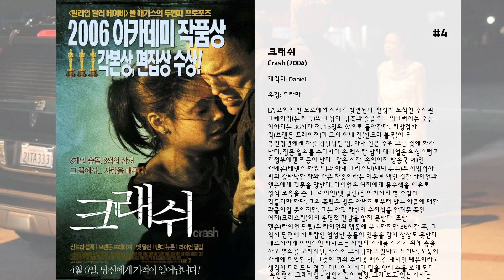최고의 Michael Peña 영화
15. 아메리칸 허슬
희대의 범죄 소탕 작전을 위해 최고의 사기꾼 커플 어빙(크리스찬 베일)과 시드니(에이미 아담스)를 스카웃한 FBI 요원 리치(브래들리 쿠퍼). 그들의 수작에 표적이 된 뉴저지 시장 카마인 (제레미 레너)은 애틀랜틱 시티의 부흥을 목적으로 카지노 사업을 하기 위해 투자처를 찾던 중, 어빙과 리치가 내세운 가짜 아랍인 족장에게 투자를 유치할 목적으로 낚이게 된다. 딱 4명만 잡자던 그들의 계획은 정치인과 마피아까지 연루되고, 설상가상 어디로 튈지 모르는 어빙의 아내 로잘린(제니퍼 로렌스)까지 가세하자, 판은 점차 걷잡을 수 없이 커지기 시작하는데...

14. 마이 리틀 포니: 더 무비
새로운 어둠의 힘이 포니 빌을 위협하고, 머뉴 6 - 트와 일 라잇 스파클, 애플 잭, 레인보우 대시, 핑키 파이, 펄 츠시 리, 그리고 레어 리티가 Equestria를 뛰어 넘는 잊지 못할 여정을 시작합니다. 우정을 살리고 그들의 집을 구하십시오.
 (구글번역)

13. 더블 타겟
은둔중이던 전직 특수부대 최강 스나이퍼 스웨거(마크 윌버그)는 어느날 정부 고위 관계자 존슨대령(대니 글로버)으로부터 대통령 암살 조짐이 있으니 이를 막아달라는 요청을 받는다.  그들의 총구가 나를 겨누기 시작했다!
 누구도 따라 올 수 없는 저격기술을 지닌 스타이퍼로서 자신의 경험과 노하우로 미리 범행 장소와 방법을 연구하는 스웨거. 대통령 암살 예정 당일, 치밀하고 정확한 예측을 했다는 이유로 스웨거가 범인으로 지목 된다.  적들로 둘러싸인 의리없는 도시, 믿을 것은 오직 총 뿐이다!
 스웨거는 현장에서 도망가던 중 부상을 입고, 미국 정부에게도 쫓기게 된 절대절명의 위기를 맞는다. 이제 미국 정부 VS 최강 스나이퍼의 전쟁이 시작된다!

12. 넥스트 젠
아웃사이더 소녀와 비밀 로봇의 특별한 우정이 시작된다. 악당으로부터 세상을 구하기 위해, 마음을 모으는 두 친구. 스릴 넘치는 모험 속에, 가슴 아픈 상처가 아문다.

11. 앤트맨과 와스프
캡틴 아메리카의 요청으로 독일까지 가서 아이언맨 일행과 싸우고 돌아온 스콧(폴 러드)은 어느 날 이상한 꿈을 꾼다. 그가 행크 핌 박사(마이클 더글러스)와 호프(에반젤린 릴리)에게 꿈 이야기를 들려주자, 호프는 미지의 양자 영역에 갇혀버린 엄마 재닛(미셸 파이퍼)의 메시지라는 것을 확신하게 된다. 행크 핌 박사는 자신의 비밀 연구소에서 그동안 개발해왔던 양자 터널과 탐색기를 이용해 1대 와스프 재닛의 구출작전을 펼치려 하지만, 시공간의 개념이 사라진 양자 영역으로 들어갈 수 있는 기술을 훔쳐 달아난 고스트 고스트(해나 존 케이먼)가 나타나면서 일이 꼬여간다.

10. 앤트맨
하나뿐인 딸에게 멋진 아빠이고 싶지만 현실은 생계형 도둑인 스콧 랭. 하지만 전과자인 스콧의 새 출발은 번번이 좌절된다. 어느 날 그에게 몸을 자유자재로 늘리거나 줄일 수 있는 핌 입자를 개발한 과학자 행크 핌이 찾아와 수트와 헬멧을 건네며 앤트맨이 되어 줄 것을 요청한다. 행크는 앤트맨의 기술이 악용되는 것을 막기 위해 스콧에게 접근했고, 스콧을 앤트맨으로 훈련시켜 그 비밀기술을 훔쳐내려는 계획을 짠다. 어리둥절하지만 일단 한번 해보기로 결심한 스콧은 행크 핌의 딸인 호프의 도움을 받아 점차 히어로의 면모를 갖추어가게 되는데...

9. 하이, 젝시
기상 알람을 시작으로 샤워하면서 BGM, 출근하면서 네비게이션, 퇴근 후 배달앱과 너튜브, 잠들기 전 SNS까지 손에서 도무지 핸드폰을 놓지 못하는 폰생폰사 ‘필’. 어느 날, ‘필’은 베프였던 ‘시리’의 사망으로 새 폰 ‘젝시’를 만나게 된다. 그렇게 집, 회사 무한 루프의 평온한 삶으로 다시 돌아갈 줄 알았던 ‘필’ 하지만 ‘젝시’는 제멋대로 ‘필’의 인생에 개입하여 ‘필’의 직장, 친구 그리고 연애에 팩트 폭격을 시작하는데…

8. 바벨
아이를 잃고 실의에 빠진 아내를 위로하기 위해 모로코로 여행 온 미국인 부부 리처드(브래드 피트)와 수잔(케이트 블란챗). 아들의 결혼식에 참석하기 위해 리처드의 두 아이들을 데리고 멕시코 국경을 넘는 유모 아멜리아. 사격 솜씨를 뽐내려 조준한 외국인 투어버스에 총알이 명중하면서 비밀을 가지게 된 모로코의 유세프와 아흐메드 형제. 엄마의 자살 이후 마음의 문을 닫아버린 청각장애 여고생 치에코에게 어느 날 한 형사가 찾아온다.

7. 링컨 차를 타는 변호사
LA 뒷골목 범죄자들을 변호하는 변호사 ‘미키 할러(매튜 맥커너히)’. 돈이 되는 의뢰인을 만나려고 운전기사가 딸린 링컨 차를 타는 속물이지만, 한편으로는 죄 없는 의뢰인을 감옥으로 보낼까 봐 늘 두려워한다. 어느 날, 할리우드의 거대 부동산 재벌 ‘루이스 룰레(라이언 필립)’가 강간미수 폭행사건으로 찾아온다. 돈 냄새는 물론 결백의 냄새를 풍기는 루이스는 사실, 할러가 의뢰인을 유죄라고 단정해 평생 감옥에서 썩게 만든 사건의 진범이었던 것! 모든 사실을 알게 된 그는 의뢰 받은 폭행사건은 변호하는 동시에 루이스가 살인사건의 범인임을 증명하려 하는데… 모든 것을 바로 잡기 위한 그의 반격이 바로 지금 시작된다!

6. 나는 사랑과 시간과 죽음을 만났다
6살 된 딸을 희귀암으로 잃게 된 하워드(윌 스미스)는 그때부터 사람들과 단절하는 삶을 살게된다. 하지만 회사의 수익구조는 하워드의 인맥에 기대고 있었고, 하워드의 은둔은 회사의 운영에 악영향을 주고 만다. 그러던 중 하워드의 회사를 매입하겠다는 곳이 생기고 동업자인 위트(에드워드 노튼)는 자신의 지분을 처분하려 한다. 그리고 그 생각에는 다른 파트너들인 클레어(케이트 윈슬렛)과 사이몬(마이클 페나) 역시 찬성하는 상황.  그렇지만 회사의 지분을 매각하려면, 의결권을 쥐고 있는 하워드의 동의가 필요한 상황. 그렇던 차에 회사에서 광고 모델을 뽑는 오디션을 진행하게 되고, 워트는 그곳에서 신비의 여인 에이미(키이라 나이틀리)를 만나게 된다. 그녀에게서 영감을 받게 되는 워트. 그는 에이미를 따라나서게 되고, 그곳에서 에이미의 동료들인 브리짓(헬렌 미렌)과 라피(제이콥 라티모어)를 통해 하워드의 불안정함을 노출시키려는 계획을 하게 된다. 그렇게 되면 의결권을 무시하고 회사의 지분을 매각할 수 있는 것.  파트너들의 계획이 진행이 되고, 에이미들의 등장으로 인해 자신의 고통과 마주하게 되는 하워드. 그는 자신의 아픔을 노출시키고, 자신의 닫힌 마음을 열 수 있을 것인가?

5. 엔드 오브 왓치
수호와 보호라는 맹세 아래 누구도 하기 힘든 임무를 해내는 사람들!  거리를 수호하는 형제처럼 절친한 경찰관 브라이언 테일러(제이크 질렌할)와 마이크 자발라(마이클 페나). 서로를 위해서라면 언제든지 등을 맡기고 목숨을 내걸 준비가 되어 있는 이 둘의 평범하지만 고된 근무가 어느 날 순찰 중 마약조직의 아지트를 우연히 발견하게 되면서 돌이킬 수 없는 덫으로 빠져든다. 조직을 건드린 보복으로 LA최강의 마약범죄조직의 추격을 받게 된 두 사람.  그들의 가장 기나긴 근무가 시작된다!

4. 크래쉬
LA 교외의 한 도로에서 시체가 발견된다. 현장에 도착한 수사관 그레이엄(돈 치들)의 표정이  당혹과 슬픔으로 일그러지는 순간, 이야기는 36시간 전, 15명의 삶으로 돌아간다.  지방검사 릭(브랜든 프레이져)과 그의 아내 진(산드라 블록)이 두 흑인청년에게 차를 강탈당한 밤, 아내 진은 주위 모든 것에 화가 난다. 집문 열쇠를 수리하러 온 멕시칸 남자 대니얼은 의심스럽고 가정부에겐 짜증이 난다.  같은 시간, 흑인이자 방송국 PD인 카메론(테렌스 하워드)과 아내 크리스틴(탠디 뉴튼)은 지방검사 릭의 강탈당한 차와 같은 차종이라는 이유로 백인 경찰 라이언과 핸슨에게 검문을 당한다. 라이언은 여자에게 몸수색을 이유로 성적 모욕을 준다.  라이언(맷 딜런)은 아버지의 병 수발이 힘들기만 하다. 그의 폭력은 병든 아버지로부터 받는 아픔에 대한 화풀이일 뿐이지만, 그는 아직 자신이 수치심을 안겨준 흑인 여자(크리스틴)와의 운명적 만남을 알지 못한다. 또한, 핸슨(라이언 필립)은 라이언의 행동에 분노하지만 36시간 후, 그 역시 편견에 사로잡힌 엄청난 충돌이 있음을 감히 상상도 못한다.  페르시아계 이민자인 파라드는 자신의 가게를 지키기 위해 총을 사고 열쇠를 고치지만, 자신이 무시당하고 있다고 느낀다. 도둑이 가게에 침입한 날, 그것이 열쇠 수리공 멕시칸 대니얼 때문이라고 생각한 파라드는 결국, 대니얼의 어린 딸을 향해 총을 쏘게 된다.
 흑인형사 그레이엄 - 살인사건의 현장, 그가 보고 있는 시체는 자신의 동생이다.
 흑인청년 피터와 앤쏘니 - 36시간 전, 지방검사 릭의 차를 강탈했던 피터와 앤쏘니. 피터는 수많은 사람들과의 만남 끝에 집으로 향하고 있었다.  LA. 결말을 예측할 수 없는 36시간을 향해 그들은 서로 교차하고 충돌하며 달려가고 있다.  아직, 그들은 모르고 있다. 서로와의 충돌이 어떤 영향을 가져올 것인지...

3. 퓨리
2차 세계대전, 전차부대를 이끄는 대장 워대디에게 적으로 둘러싸인 최전선에서의 마지막 전투 명령이 떨어진다. 하지만 수 차례의 전투로 대부분의 동료를 잃은 그에겐 단 한 대의 탱크 퓨리와 지칠 대로 지쳐버린 부대원들만이 남아있을 뿐. 게다가 지원군으로 경력이 전무한 신병 노먼이 배치되고, 워대디는 신참을 포함한 단 4명의 부대원만으로 적진에 나서야 하는 상황에 처한다. 수백 명의 적들과 맞서야 하는 단 5인의 병사. 최소의 인원과 최악의 조건 속, 사상 최대 위기에 처한 워대디와 그의 부대는 생존 가능성 제로인 최후의 전쟁터로 향하는데...

2. 마션
NASA 소속의 아레스 3 탐사대는 화성에 도착한 지 6일째 되는 날...